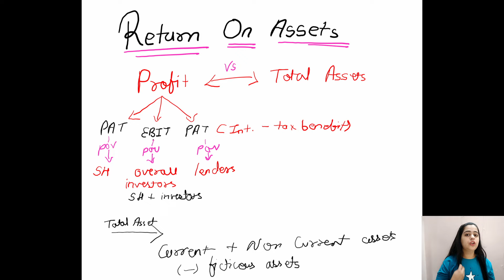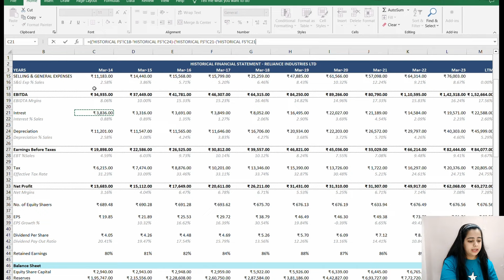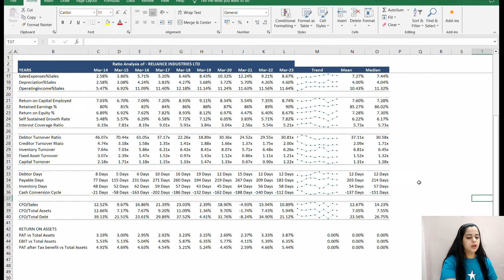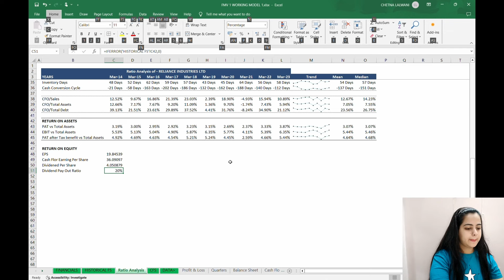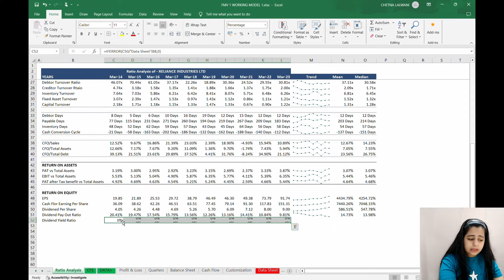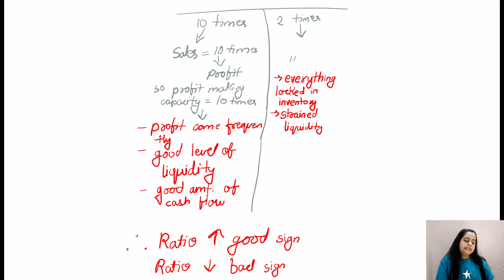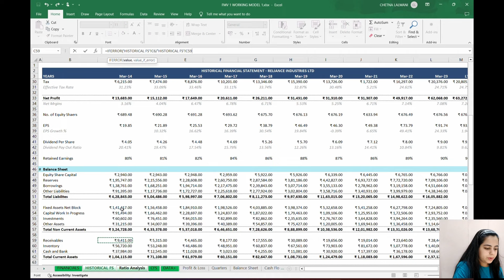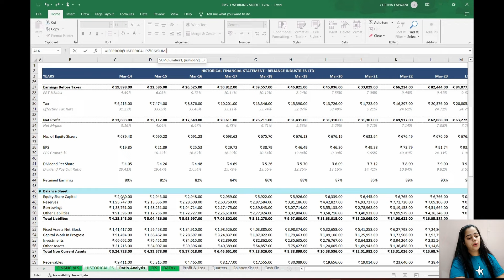Lecture 21 Ratio Analysis in FMV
Lecture 21 FMV Ratio Analysis Part-3

"Unlocking Financial Modeling Mastery: 7 Essential Steps for Excel-Based Valuation 📊💰

In this comprehensive lecture, discover the art of financial modeling and valuation in just one session! Learn the crucial steps to create accurate and insightful financial models for companies. Whether you're a budding analyst or an experienced professional, this tutorial equips you with the essential skills to confidently tackle valuation challenges.

Join me in this insightful session and elevate your financial modeling and valuation skills to the next level. By the end of this lecture, you'll be empowered to create robust financial models that provide invaluable insights for decision-making. Don't miss out on this opportunity to become a proficient financial modeler! 🚀📈 FinancialModeling ValuationMastery ExcelWizardry"

CHETNA LALWANI